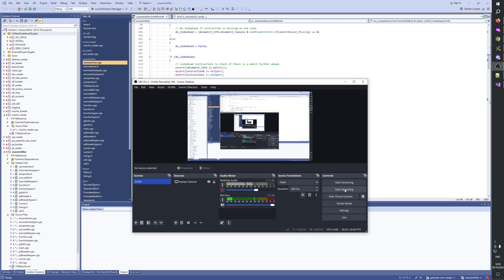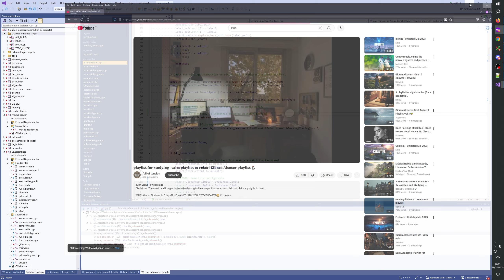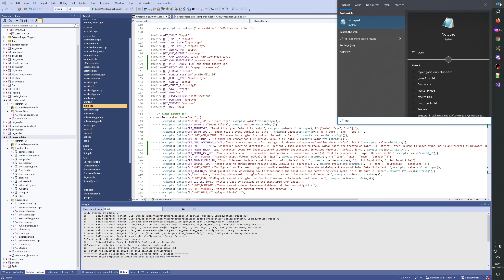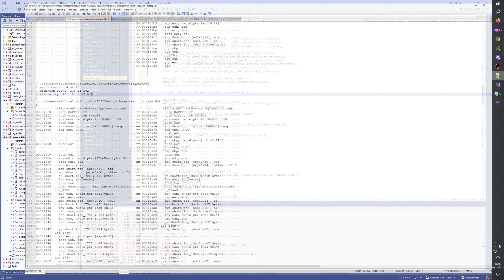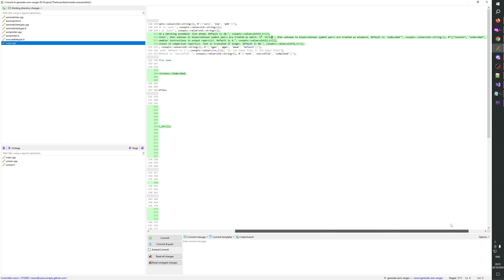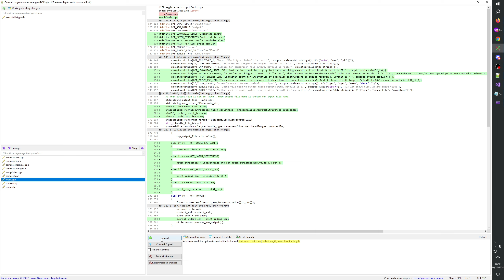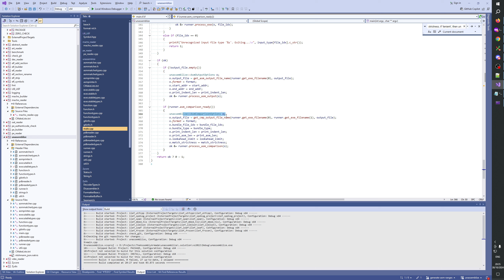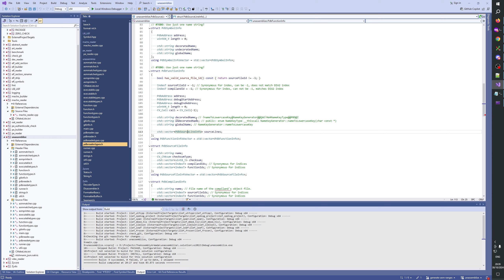Let's fix Generals Zero Hour 0212 - Thyme - unassemblize: Implement some options 2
Let's fix Generals Zero Hour. Use faster playback speed when necessary. Listen to your own background music if you want it.